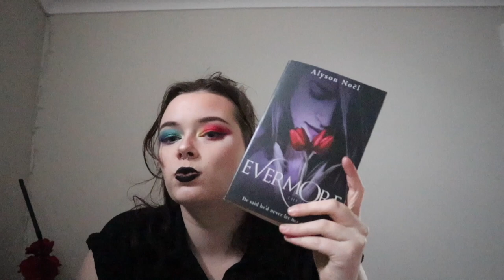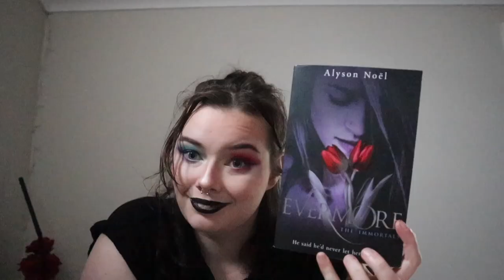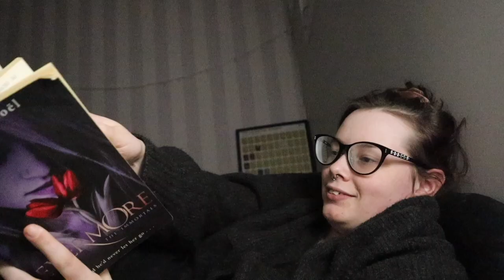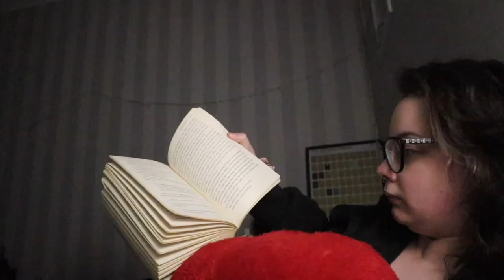CHILDHOOD READS | BOOK VLOG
Hello, I am Hayley and welcome to a vlog I filmed in July and wasn't going to post but I love me some nostalgia and I wanted to share some of my childhood reads.

Books mentioned :
Red Pyramid by Rick Riordan

Angus, Thongs and Full Fontal Snogging by Louise Rennison